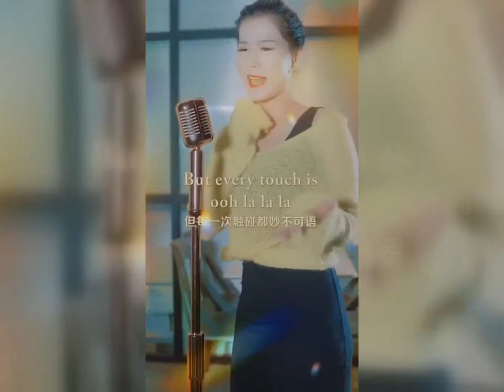李丹鳳 我的公主夢就是你愛的公主抱 天天都需要你的愛